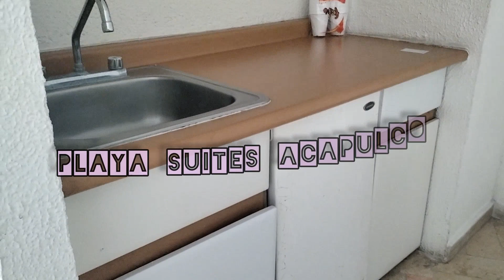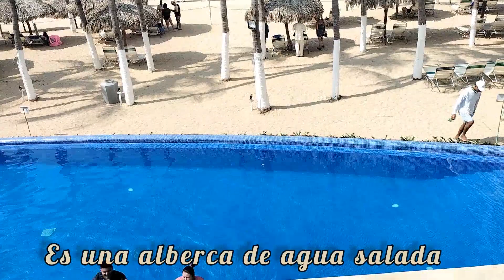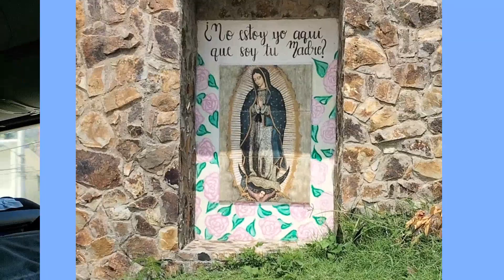HOTEL PLAYA SUITES🏩 ampliamente RECOMENDABLE para tus vacaciones 🌊 Acapulco Guerrero 🏄un paraíso 🏊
Hola corazones azules 💙💙💙 les muestro un poco de mis vacaciones ☺️ les comento que me fui al hermoso puerto de Acapulco, quise compartirles a ustedes qué son mi comunidad un poco de este hermoso paseo , en breve Subiré más videos de reciclaje ♻️ ya que de eso se trata este canal 😊les doy gracias 🙏 a mi hija y a mi yerno que hicieron posible este viaje 🛩️

si quieres ver los próximos tutoriales de reciclaje♻️ manualidades recetas de cocina y ➕ te invito a suscribirte y formar parte de la comunidad de los corazones azules 💙💙💙💙dejame tu like👍 y activa la campanita 🔔 para que YouTube te avise cuando suba un nuevo video asi mismo ayúdame a compartir para hacer crecer este este pequeño canal de la abuela Blue 🤗💙💙💙